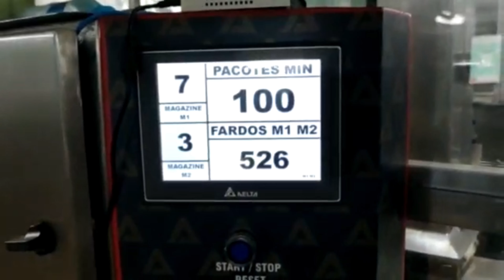Enfardadora para botanas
Brapack Máquinas es una empresa mexicana enfocada en brindar soluciones en máquinas de empaque para su compañía. 30 años de experiencia nos avalan en el extenso mercado de esta industria, permitiéndonos crear, resolver y desarrollar proyectos de empaque y sistemas de líneas de empaque automáticas, verticales y horizontales.

Ventas y  Servicio Técnico para:

- Envasadoras horizontales
- Ensacadora de costales
- Estuchadoras
- Bolseadoras
- Envasadoras verticales
- Encartonadoras
- Enfardadoras
- Envasadoras rotativas
- Transportadores / Elevadores
- Báscula lineales
- Básculas para sacos a peso bruto y peso neto
- Paletizadoras y emplayadoras
- Envase de latas
- Selladoras
- Sachets
- Líneas continuas para procesar botanas
- Checadora de pesos / Detector de metales
- Enfardadoras para Botanas